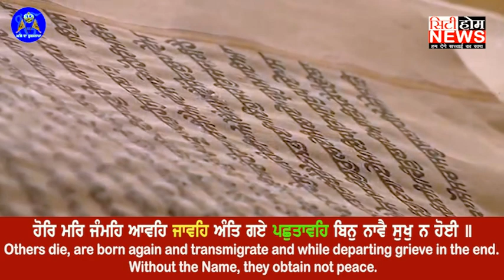ਧੰਨ ਧੰਨ ਸ਼੍ਰੀ ਗੁਰੂ ਗ੍ਰੰਥ ਸਾਹਿਬ ਜੀ ਦਾ ਅੱਜ ਦਾ ਹੁਕਮਨਾਮਾ ਸੱਚਖੰਡ ਸ਼੍ਰੀ ਹਰਿਮੰਦਰ ਸਾਹਿਬ ਤੋਂ 21-05-2022